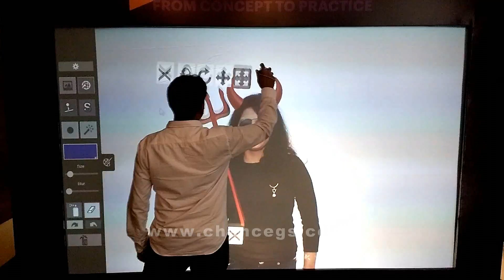Graffiti Wall for Accenture at Ritz Carlton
DIGITAL GRAFFITI WALL RENTALS IN INDIA FOR EVENTS AND ENTERTAINMENT CONTACT- BANGALORE KARNATAKA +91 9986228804

Graffiti wall technology by Chance Global Solutions is a unique and exciting product that allows the creation of digital and virtual graffiti on a designated wall.Easy to deploy and out of the ordinary attraction is sure to become a major hit at every party or celebration, attracting the attention of everybody present. An amazing party favor, Graffiti wall is the best and the most popular product of its kind.

Our digital graffiti wall that uses state-of-the-art digital technology to recreate an authentic graffiti experience on a big screen. A modified spray paint can ‘sprays’ infrared light which is tracked by a computer vision system, with the digital ‘paint’ appearing wherever the can is sprayed.

For more details on sales and rentals contact